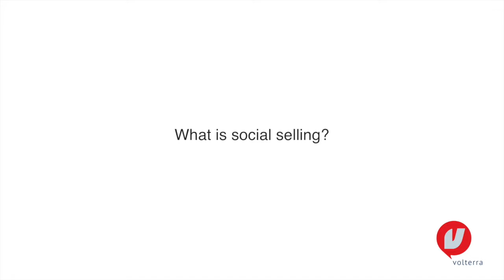What is social selling?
Andrew Jenkins, Founder of Volterra provides his definition of social selling and what is involved in doing it successfully.